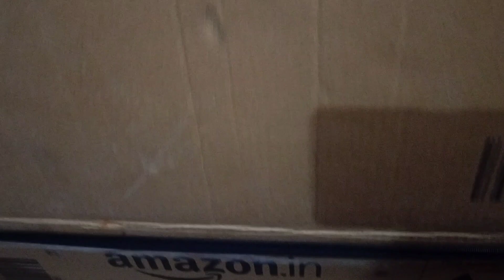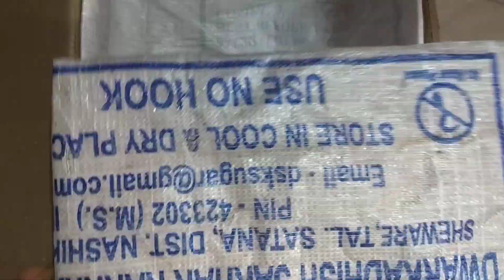how to make almirah from waste card board box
how to make almirah with waste material
card board reuse ideas
diy almeera

cardboard reuse ideas easy home organiser
handmade gift box
shopping bag reuse ideas
house waste material craft
new useful craft ideas
old material craft ideas
useful craft ideas waste material

old clothes hack
art and craft video new
old clothes diy
old clothes new ideas
diy#wastematerialcraft diy cardboardorganizer handmade how oldclothreuseideas homehack cardboardbox cardboardboxcraftideas cardbordboxdiy cardboardcrafts kitchenorgeniserideas homedecor orgeniser recycleing diycardbordcraft#diycardboardbox

how to make cardboard box organiser
diy card board craft
handmade crafts at home
handmade crafts
small cardboard box organiser
organiser
card board box reuse
cardboard box storage ideas for kitchen
cardboard box diy
cardboard box storage
cardboard box ideas for storage
cardboard box reuse ideas
How To RECYCLE Cardboard box Diy Card Board Craft
amazing cardboard craft
card board shelf boolcase
recycled crafts
crafts with empty boxes
cardboard box craft
recycle cardboard
craft ideas
cardboard craft hacks